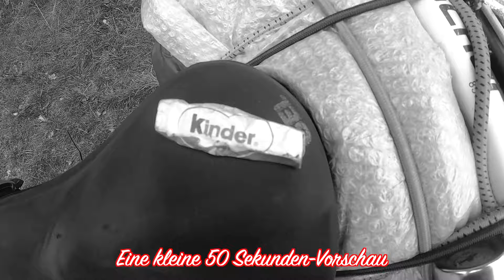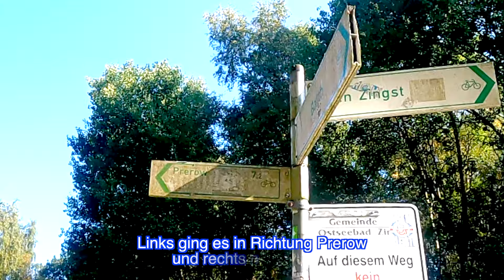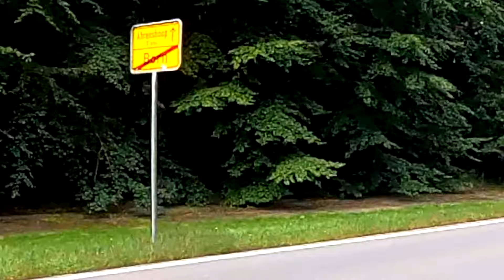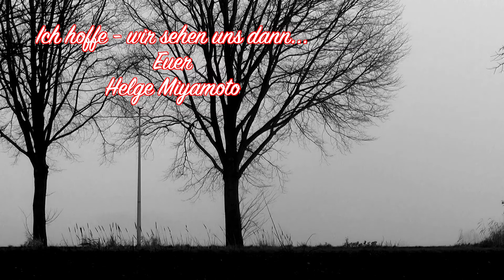Helges Radabenteuer - Große Ostseestaaten-Umrundung, 86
Plötzlich dichter Nebel aus dem Nichts in einem zauberhaft schönen Naturpark im Norden von Mecklenburg-Vorpommern. Davor eine herrliche Nehrung bzw. Halbinsel, traumhaft schöne Strände und Natur pur.
Das heutige Video zeigt meine fortgesetzte Fahrradtour von Flemendorf bis etwa Ahrenshoop in Mecklenburg-Vorpommern.

Diese Ostseestaaten-Umrundung ist die Erfüllung meines großen Traumes: Eine Fahrradtour durch alle Staaten, welche Küsten zur Ostsee besitzen, die damit fast in der Gänze umrundet wird. 5127 Kilometer sind es am Ende in der Summe. Es ist die emotionalste Radtour meines Lebens, da nur zwei Wochen vorher mein Ehepartner nach neun schönen Jahren aus der gemeinschaftlichen Wohnung auszieht.